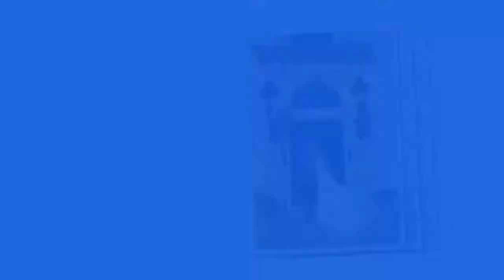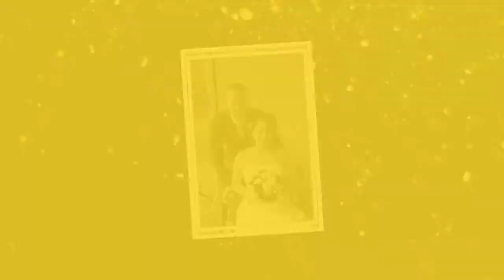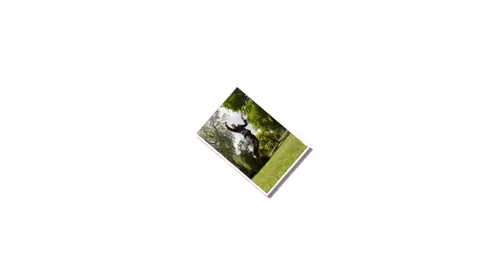Gerrit_Maria(snel).mpg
Gerrit en Maria (snelle, grotere versie)

Enkele trouwfoto's uit de supermooie reportage van Gerrit en Maria.

Helemaal ongelooflijk fijn, gezellig, warmhartig, heerlijk stel! Super!